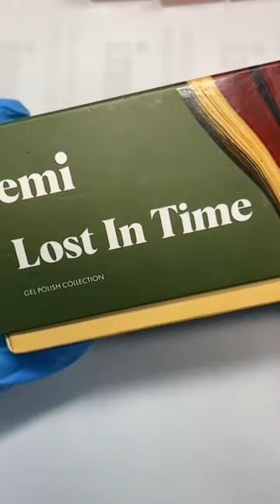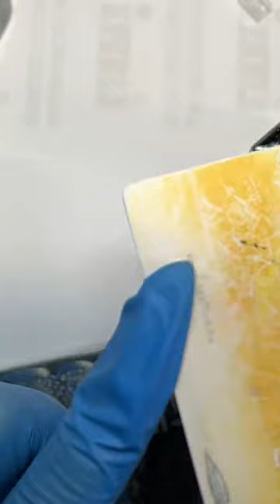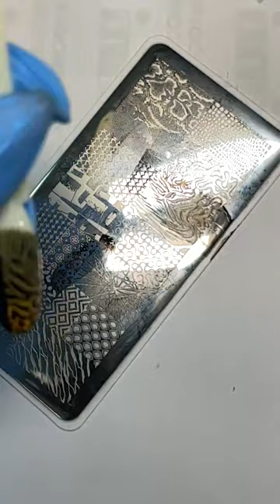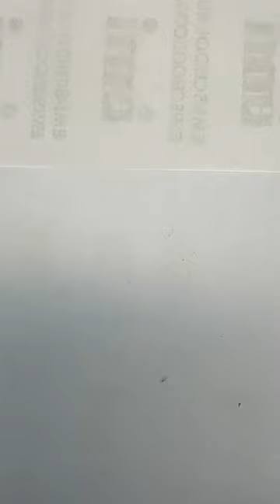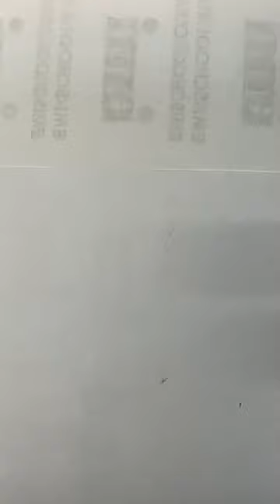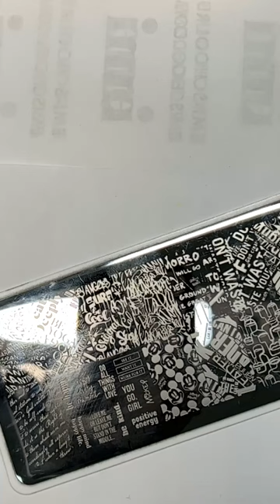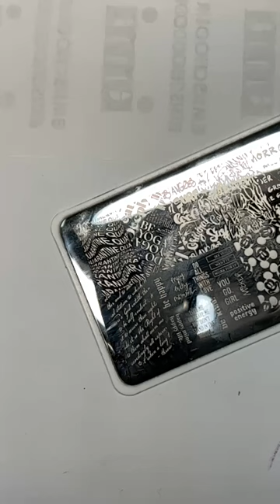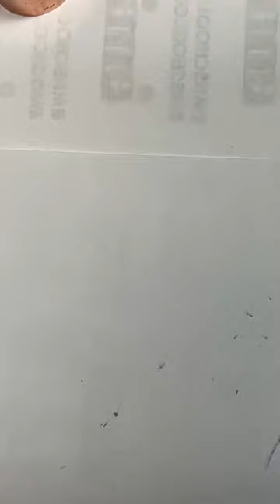Градиент в дизайне с оттенками Lost in Time. Мастер-класс Натальи Каклюгиной